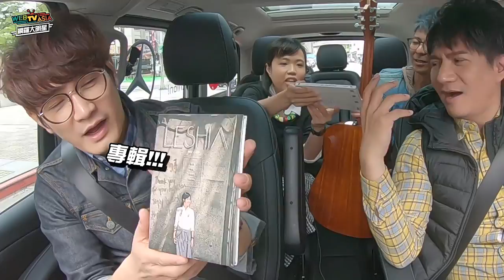WebTVAsia 網羅大明星 #38 金曲台語歌王【荒山亮】X 清新才女【樂夏】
LUVE APP 每週同步首播 ✔
週三晚上8點 《網羅大明星》

本集大明星：荒山亮、樂夏
主持人：羅文裕 WING、王宏恩 Biung

布袋戲起家的金曲台語歌王「荒山亮」與清新才女「樂夏」師徒一起來踢館！主持人王宏恩打趣的說：「當年如果沒有荒山亮，霹靂布袋戲也無法生存？！」